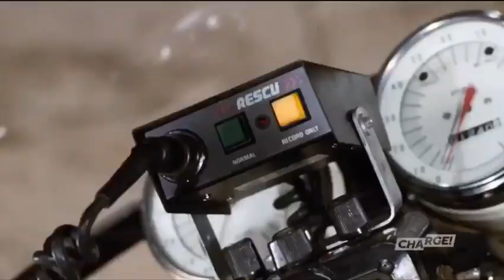Grossman Accidentally Trips The Rescue Unit (11-99: Officer Needs Help) | CHiPs [HD]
CHiPs Season 4
Episode 11

Grossman Accidentally Trips The Rescue Unit While Saving A Dog In The Street.